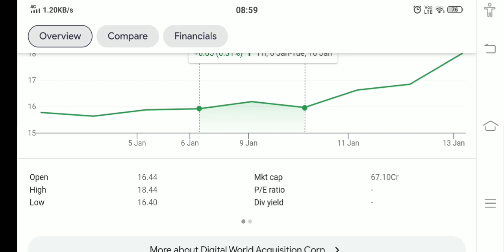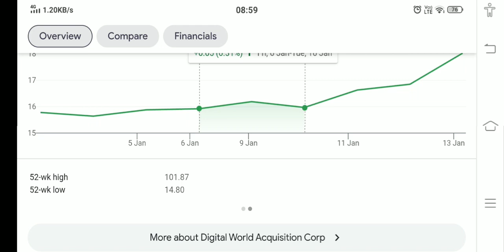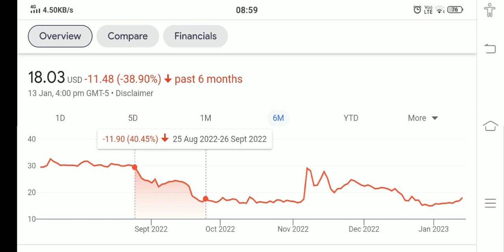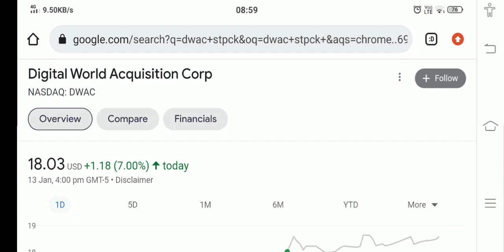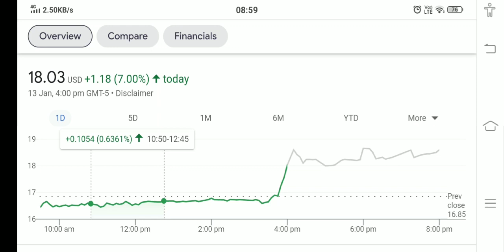DWAC STOCK ANALYSIS AND PRICE PREDICTION BUY NOW !! THE TRUTH EXPOSED !!